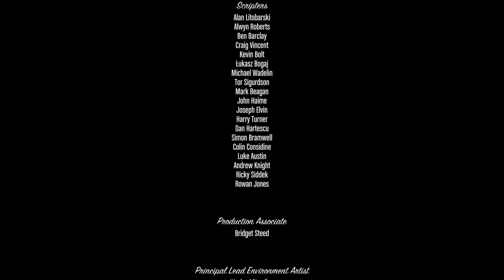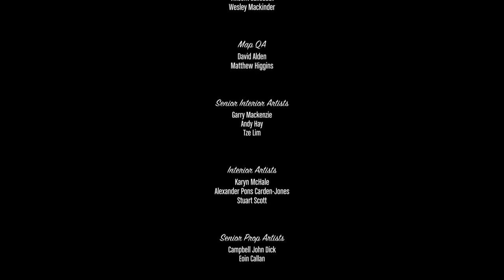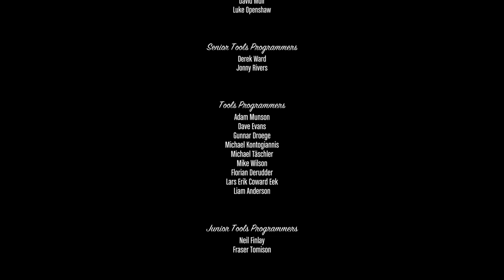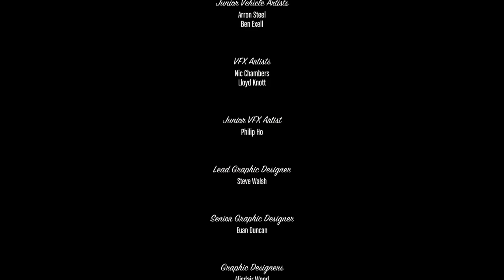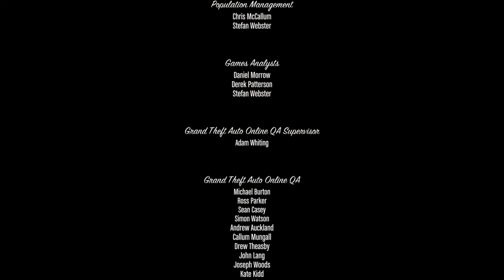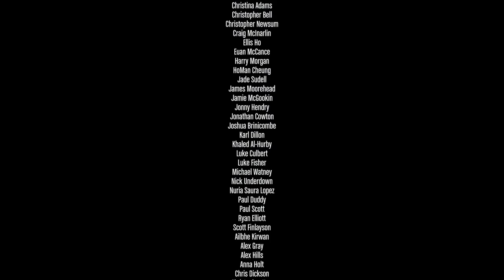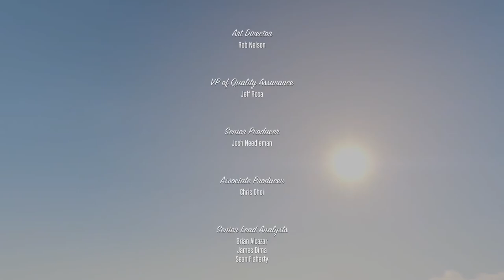GTA 5 - Mission # 74 -Trevor Philips umbringen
GTA 5 - Mission  # 74 -Trevor Philips umbringen ▬▬▬▬▬▬▬ Mein Equipment  ▬▬▬▬▬▬▬▬